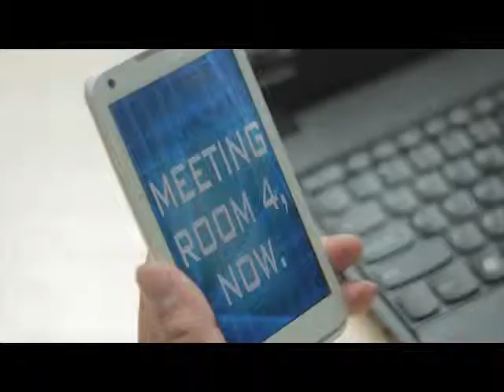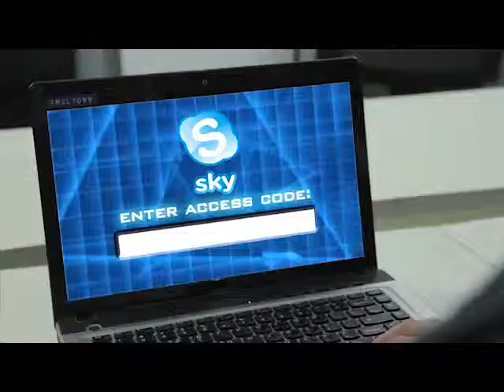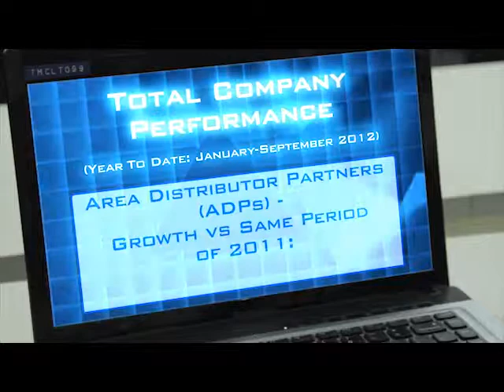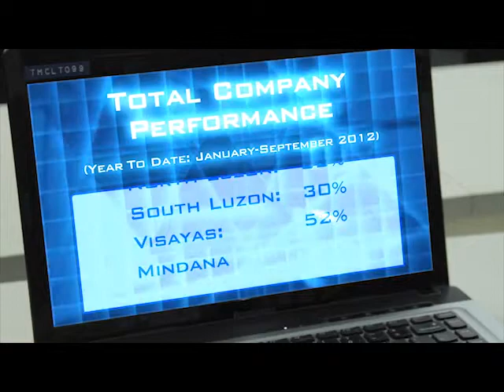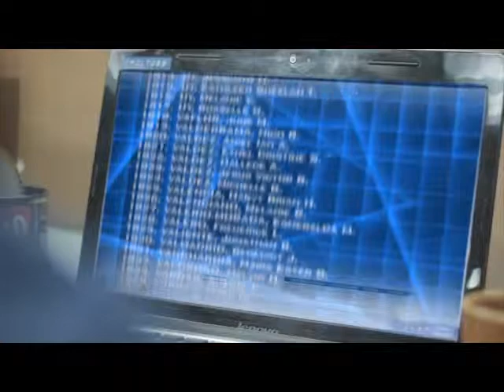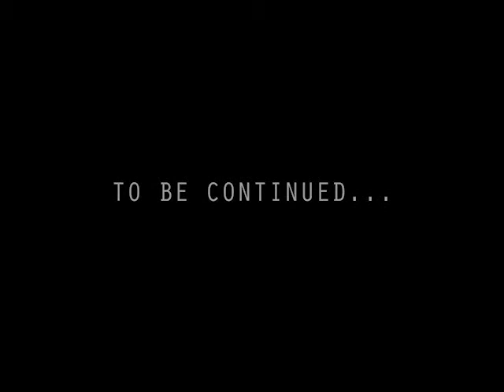Tridharma Marketing Corporation National Sales Convention AVP - Opening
(2012)
Director/Writer/Producer: Zoraya Lorena Lua
Production Managers: Ella Santiago and Lorenz Ancheta
Editor: Trina Yabut
Production Designer: Uzel Alconera
DOP: Gee Mac